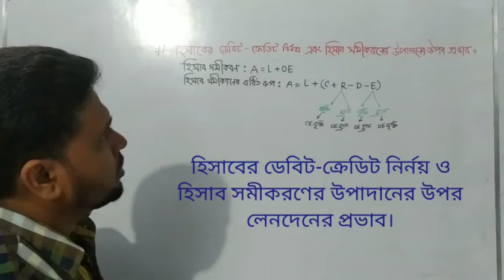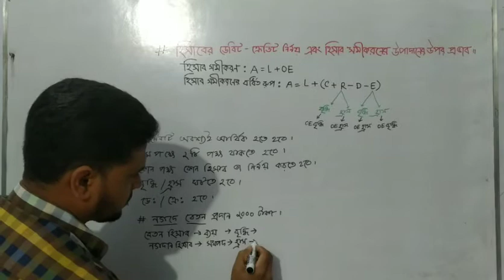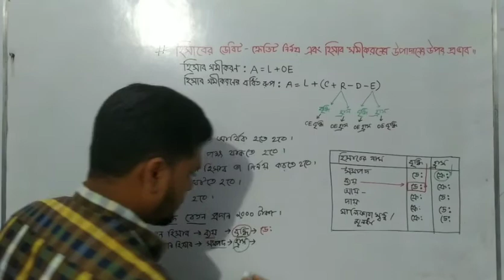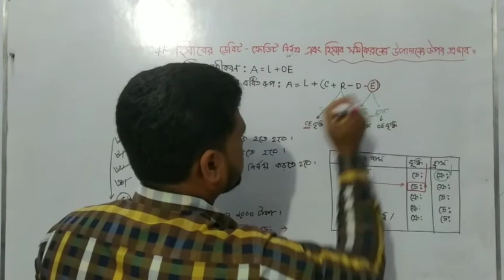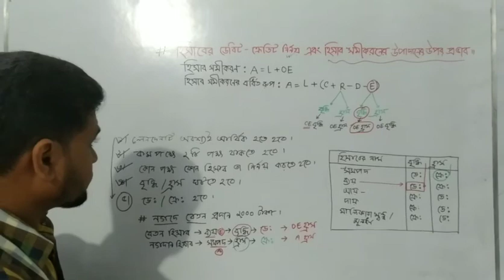Easy way to calculate debit-credit of account||Md.Kamruzzaman_Lecturer _in_Accounting